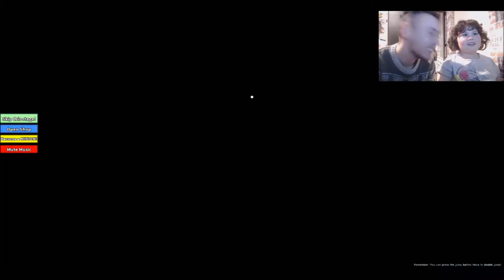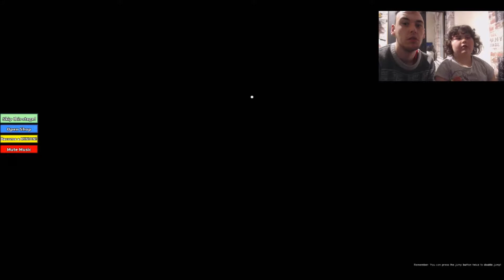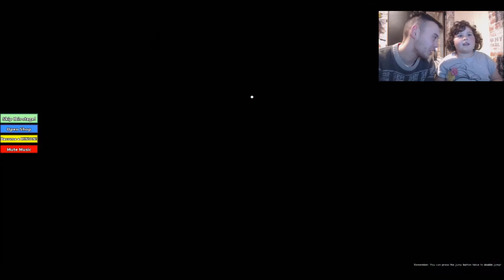LEAVE US ALONE MINIONS!!!!! (ESCAPE THE MINIONS OBBY ROBLOX)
hi my names Chelsea I'm five years old and heres my roblox obby video with my brother it was sooooo much fun escaping the minions :) if you enjoyed the video then please like, comment, subscribe if there is also any game modes or games you would like to see me play with my brother then please let me know :) hope you enjoy :)